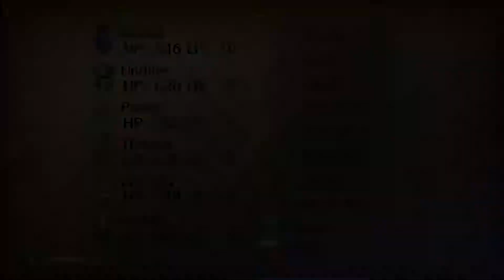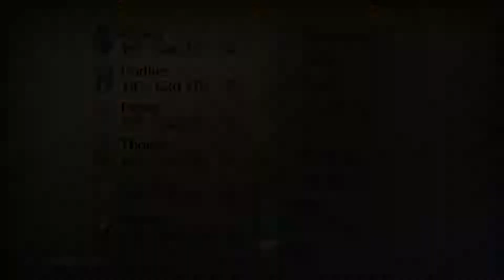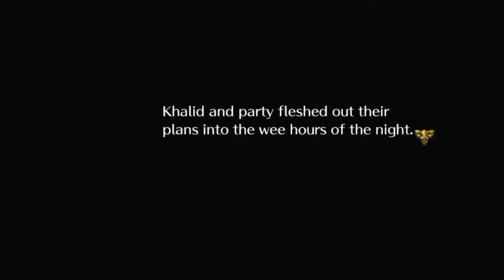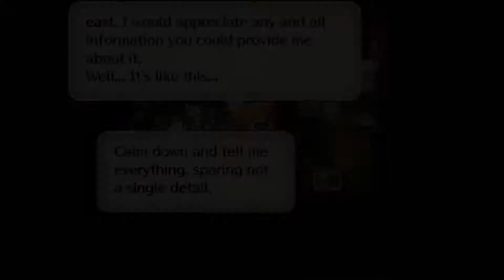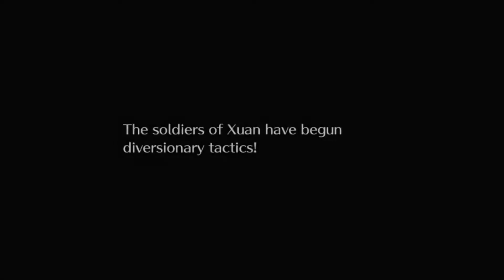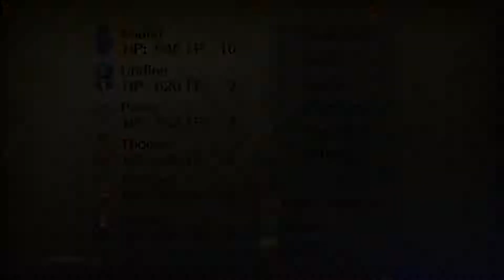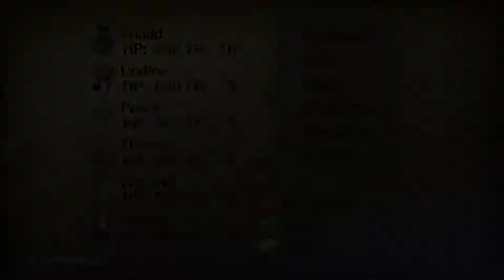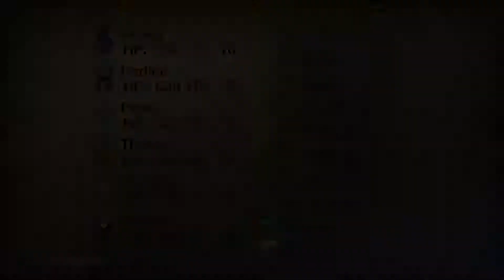Romancing SaGa 3: The 4th & 5th Abyss Gates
The fight was a lot easier this time around when I figured out that you can use certain moves in order to avoid the flame counterattack while others cannot avoid it when using swords. I wasn't really paying attention sometimes during the previous battles.

The final showdown is coming soon. I'll probably do some grinding in the final dungeon in order to be better prepared for the final boss. I don't have any powerful abilities for multi-group healing, meaning I need to have high starting HP, I should also have stocked up on more balms.